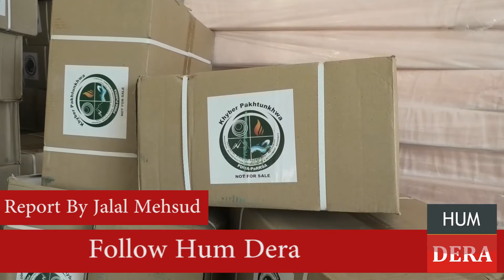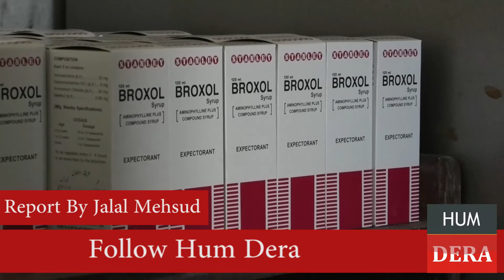Crona Virus center